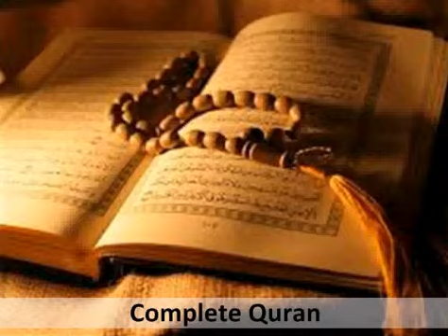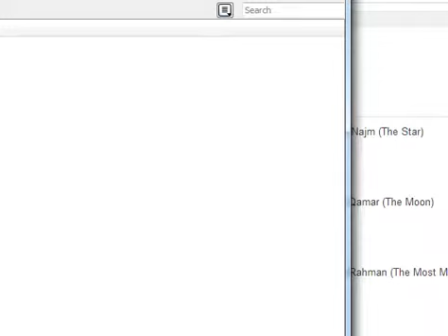52/114 Complete Quran -Surah At-Tur (The Mount)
52/114 Complete Quran -Surah At-Tur (The Mount)